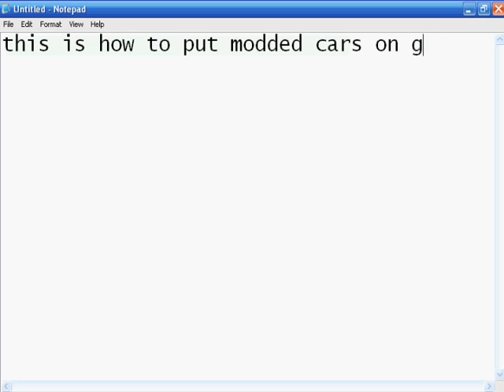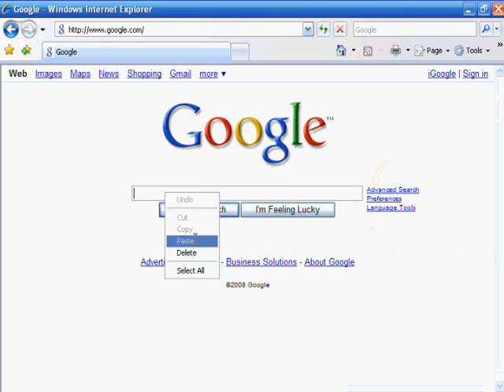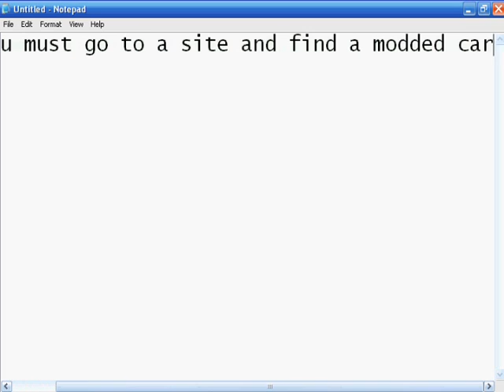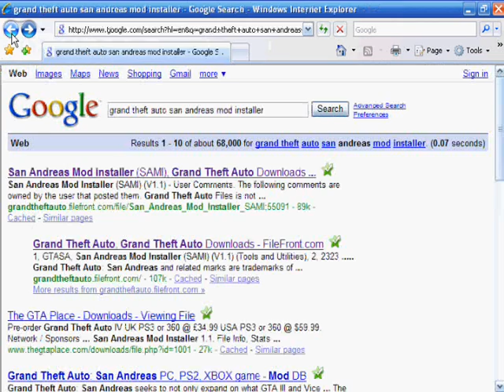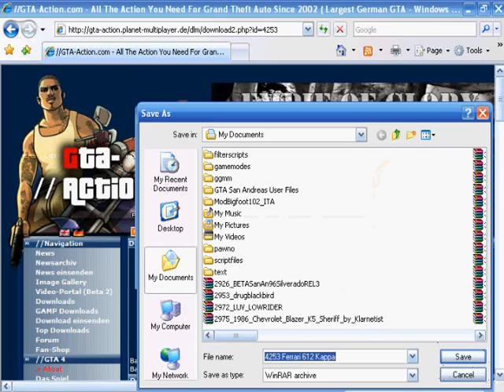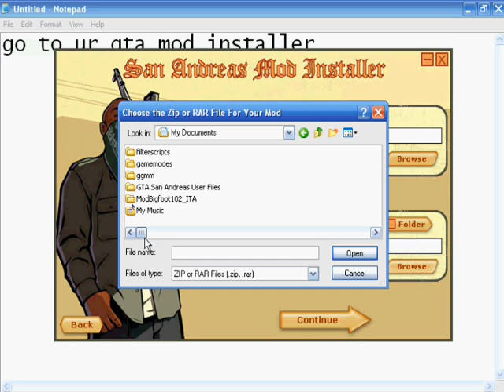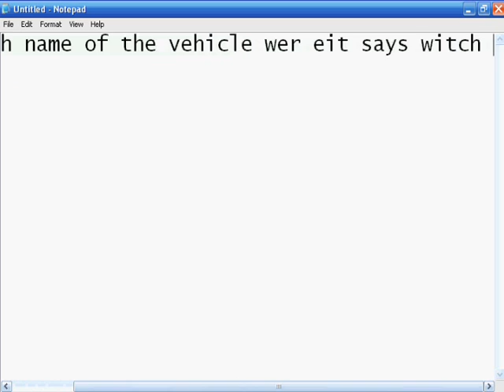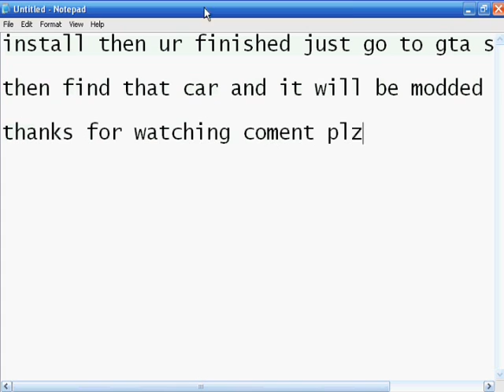how to put mod cars on gta sa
or

also add me on xbox live

name- Arppanett